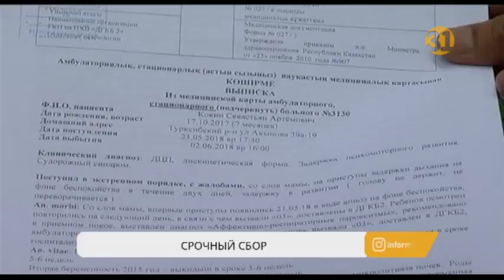Маленькому Севастьяну срочно нужна помощь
Маленькому Севастьяну срочно нужна помощь. Севе Кокину всего полтора года. У малыша ДЦП с судорожным синдромом и атрофия зрительного нерва. Обещают помочь врачи из Поднебесной. Но необходимой суммы у родителей нет.